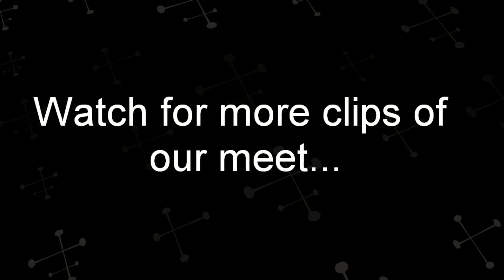Youtube brethren UNITE! - taken from camera phone in mimi's cafe 022710.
Original discription
Mimi's Cafe - Moreno Valley, California
It was awesome. This video is just a short segment I took in mimi's where we met up.
More video to come from my much better HD Camera during our hangout at the mall.

Checkout channels
Krazie316
John5an30
WirezWorks